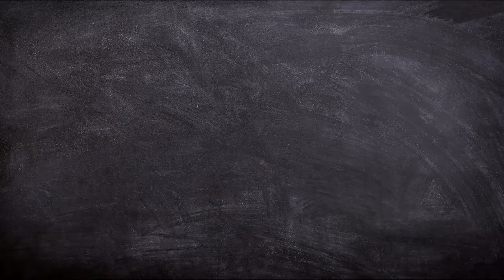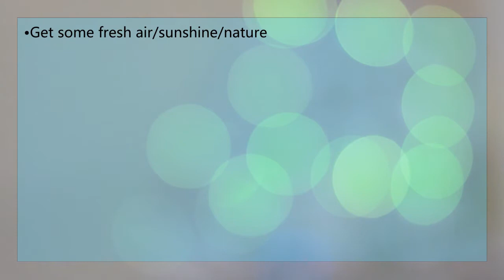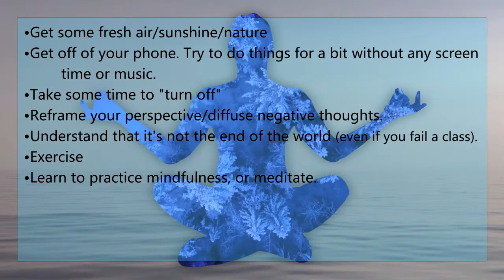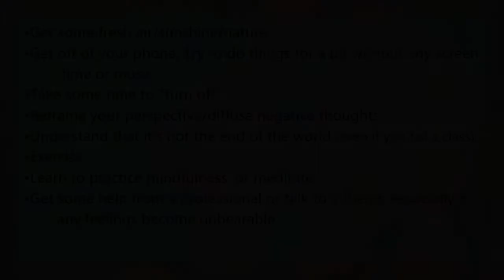How mood affects attention, and what you can do. (Concentration PART 2.)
Everyone deals with negative moods and distracting thoughts. When you are a student, this can make it hard to focus on your schoolwork. Watch this video to hear a few tips on how to improve your mood and handle internal distraction.